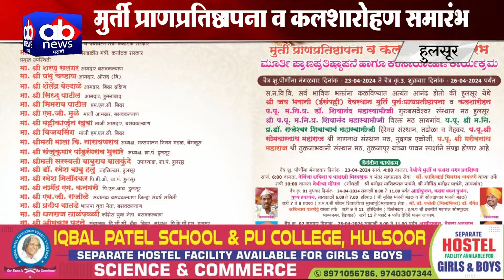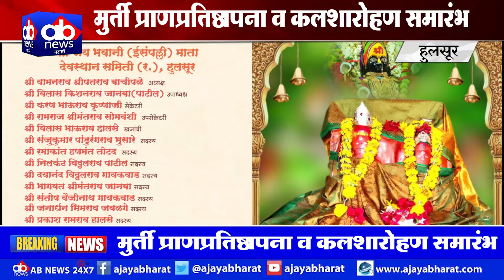मुर्ती प्राणप्रतिष्ठापना व कलशारोहण समारंभ